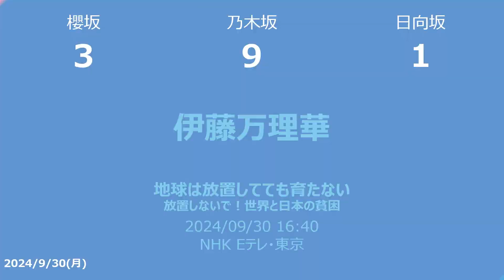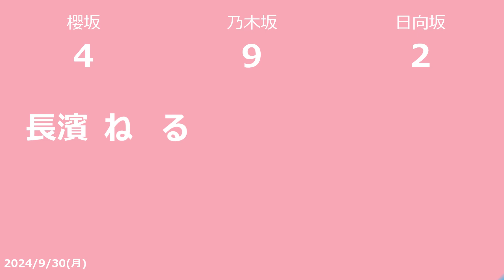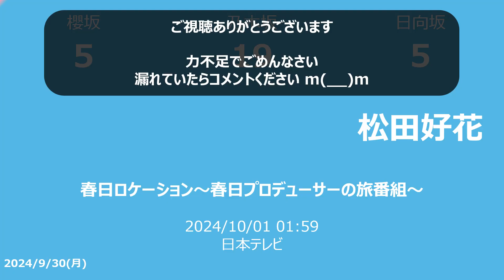【明日の坂道】【全国】乃木坂櫻坂日向坂出演情報 2024/09/30 【番組出演】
2024/09/30の乃木坂46と櫻坂46と日向坂46のTV出演情報です

　テレビ朝日 2024/09/30 04:55
　斎藤ちはる

　フジテレビ 2024/09/30 05:25
　原田葵

■ラヴィット！
　TBS 2024/09/30 08:00
　中嶋優月

■第10話 ＰＩＣＵ　小児集中治療室　＃１０　 子どものＩＣＵが舞台の医療ドラマ！
　フジテレビＴＷＯ ドラマ・アニメ 2024/09/30 12:20
　生田絵梨花

■第11話 ＰＩＣＵ　小児集中治療室　＃１１　 子どものＩＣＵが舞台の医療ドラマ！
　フジテレビＴＷＯ ドラマ・アニメ 2024/09/30 13:10
　生田絵梨花

■ネプリーグ
　ＯＴＶ 2024/09/30 13:50
　松村沙友理

■第10話 yabセレクション 警視庁考察一課
　yab 2024/09/30 13:55
　北野日奈子

■ぐるぐるナインティナイン
　ＴＯＳテレビ大分 2024/09/30 14:45
　齊藤京子

■第4話 特捜9 season5
　KBC 2024/09/30 14:48
　深川麻衣

■第11話 特捜9 season5
　OAB 2024/09/30 14:52
　深川麻衣

■ナゼそこ？ 山梨の山奥…謎の移住外国人＆標高８００mで謎生活仙人
　ＱＡＢ琉球朝日放送 2024/09/30 15:20
　秋元真夏

■秘密のケンミンSHOW極
　RBC 2024/09/30 15:49
　幸阪茉里乃

■地球は放置してても育たない 放置しないで！世界と日本の貧困
　NHK Eテレ・東京 2024/09/30 16:40
　伊藤万理華

■CDTVライブ！ライブ！
　TBS 2024/09/30 18:30
　日向坂46

■ネプリーグ
　フジテレビ 2024/09/30 19:00
　長濱ねる

　テレビ朝日 2024/09/30 23:45
　齊藤京子

■お願い！ランキングpresentsあざとくて何が悪いの？
　yab 2024/10/01 00:15
　鈴木絢音

　テレビ朝日 2024/10/01 00:15
　齋藤飛鳥

　HAB 2024/10/01 00:20
　齋藤飛鳥

　KHB 2024/10/01 00:20
　齋藤飛鳥

■あざとくて何が悪いの？
　eat 2024/10/01 00:20
　佐藤璃果

■見取り図じゃん
　静岡朝日テレビ 2024/10/01 00:49
　松村沙友理

■浜ちゃんが！
　ＫＲＹ山口放送 2024/10/01 00:54
　松村沙友理

■有吉ぃぃeeeee！日向坂46丹生明里「フォートナイト」にビクロイ目指して復活！
　ＲＣＣ 2024/10/01 00:55
　丹生明里

■クイズ　多いほうが勝ち！
　NIB 2024/10/01 00:59
　中田花奈

■真実は一つじゃない〜噂の現場でモメないで〜
　ＦＢＳ福岡放送 2024/10/01 00:59
　山下美月

■第7話 ビジネス婚―好きになったら離婚します― 第7話
　RKB 2024/10/01 01:55
　菅井友香

■バラバラ大作戦 見取り図じゃん
　テレビ朝日 2024/10/01 01:56
　松村沙友理

■春日ロケーション〜春日プロデューサーの旅番組〜
　日本テレビ 2024/10/01 01:59
　松田好花
(2024/09/29)